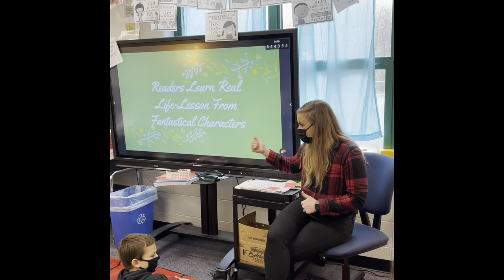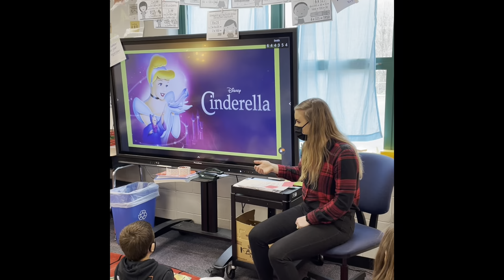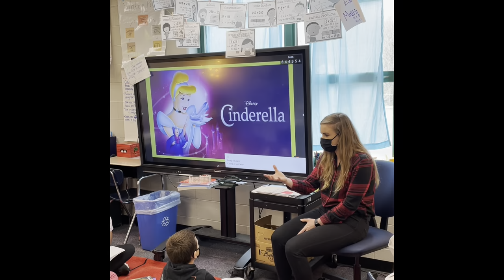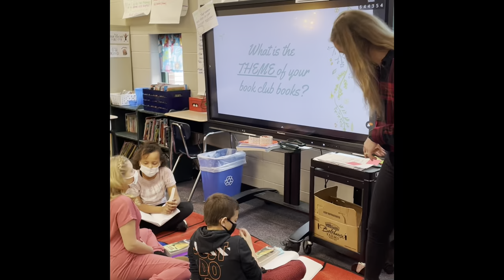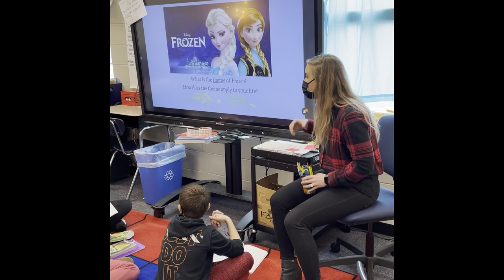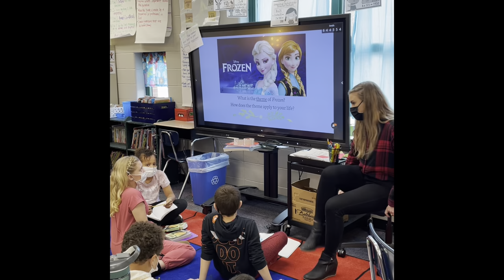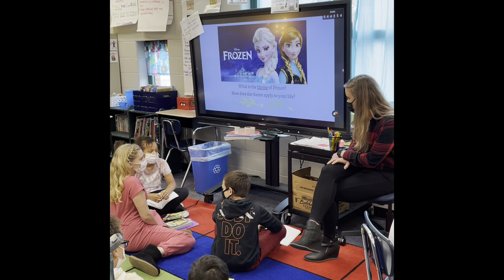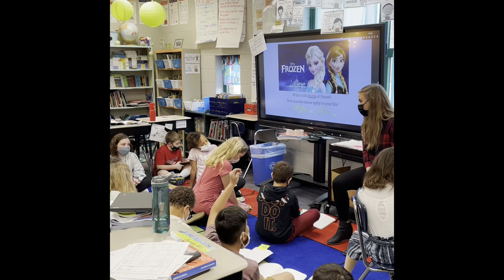Rachelle Smith-Teaching Video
Teaching about Theme in reading